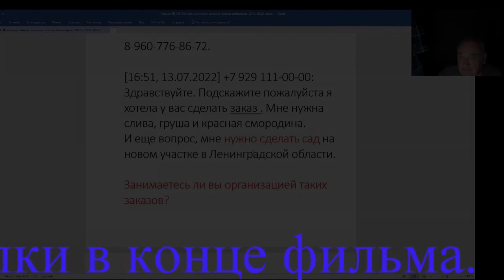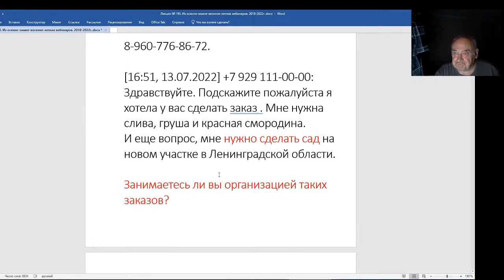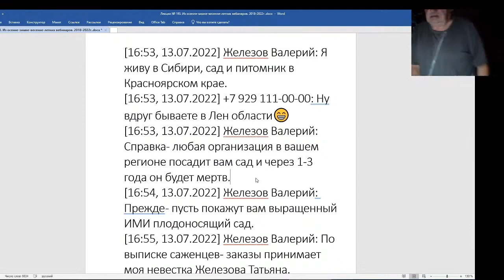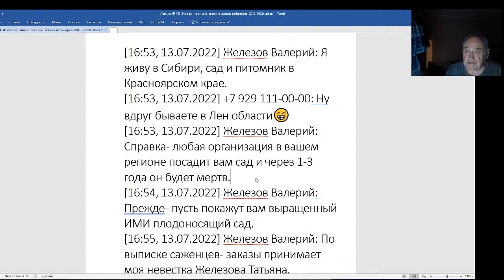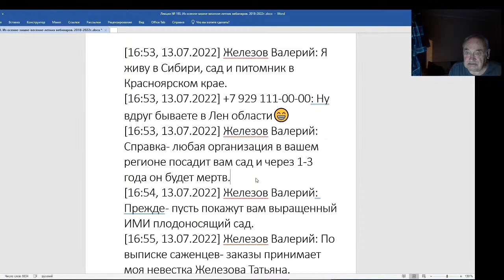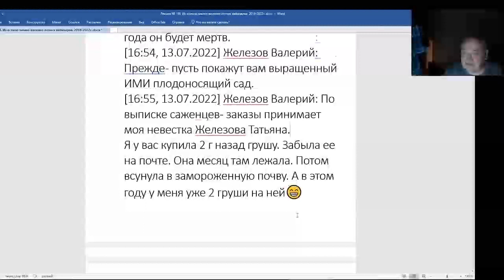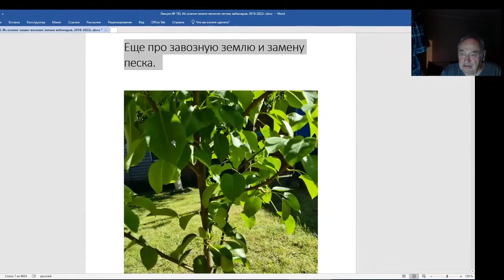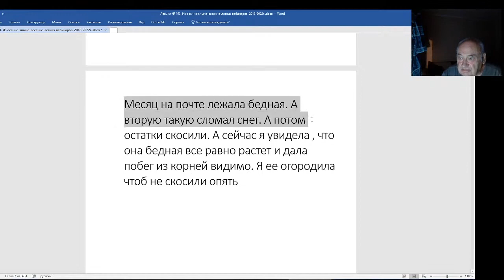Железов Валерий. Вебинар 193. Письмо из Ленинградской области.